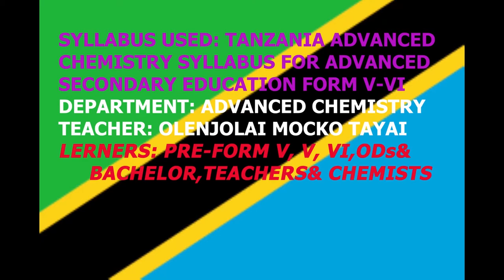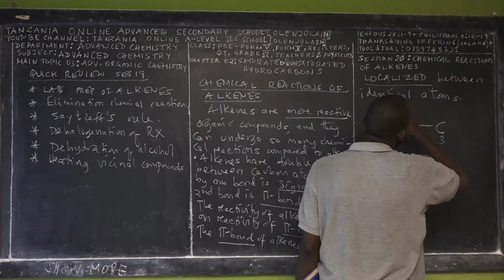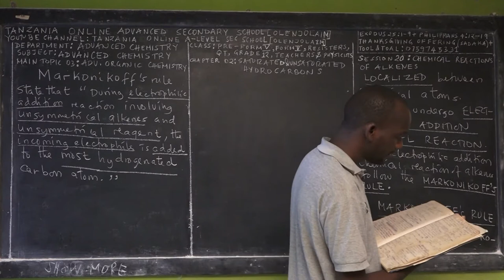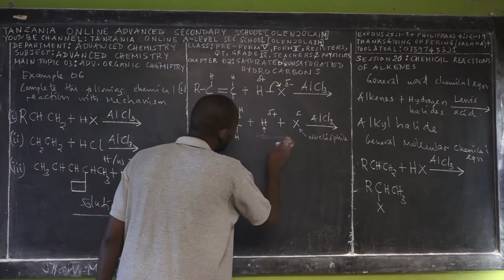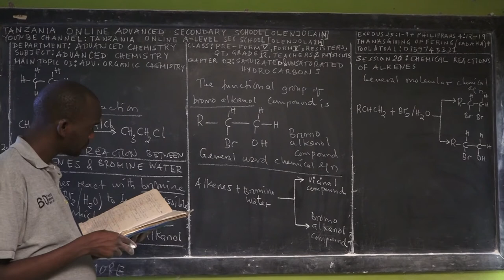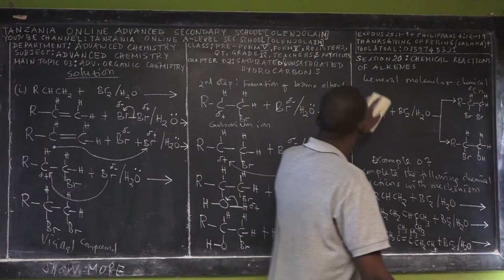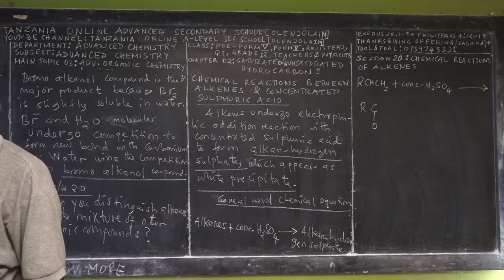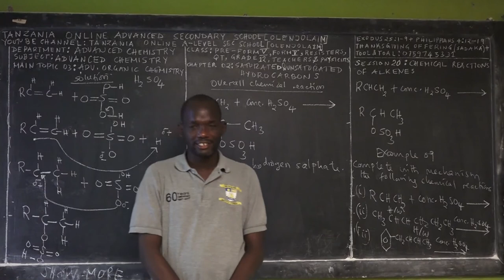SESSION 20 CHEMICAL REACTIONS OF ALKENES | FORM V | OLENJOLAI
Welcome ALL OUR ADVANCED SECONDARY STUDENTS TO LEARN THE BEAUTY OF ADVANCED MATHEMATICS, ADVANCED PHYSICS, BASIC APPLIED MATHEMATICS (BAM) AND ADVANCED CHEMISTRY FOR A-LEVEL STUDENTS at "TANZANIA ONLINE ADVANCED SECONDARY SCHOOL [OLENJOLAI]."
We would like to welcome all the PRE-FORM V, FORM V, and FORM VI students to enjoy the beauty of ADVANCED PHYSICS, ADVANCED CHEMISTRY, ADVANCED MATHEMATICS AND BASIC APPLIED MATHEMATICS [BAM].
Currently, we have an official YouTube Channel called "TANZANIA ONLINE A-LEVEL SEC SCHOOL [OLENJOLAIM]."

3. SHARE THESE CHANNELS AND VIDEOS with your CLASSMATES, SCHOOL MATES, COLLEGE MATES, YOUNG BROTHERS AND SISTERS, ELDER BROTHERS and anyone who can BENEFIT on this CONTENTS.

4. IF YOU WANT TO OFFER YOUR FREE-WILLING THANKSGIVING OFFERING TO GOD THROUGH THESE ONLINE PROGRAMS, TO SUPPORT THE RUNNING COST OF THIS MINISTRY FOR MORE VIDEOS OF ADVANCED PHYSICS, ADVANCED CHEMISTRY, ADVANCED MATHEMATICS AND BASIC APPLIED MATHEMATICS [BAM] FORM V-VI TO BE ANYWHERE IN THE WORLD, THEN YOU MAY SEND IT BY USING THESE TWO ONLINE TRANSACTIONS
 1. MOBILE TRANSACTION
2. BANK TRANSACTION